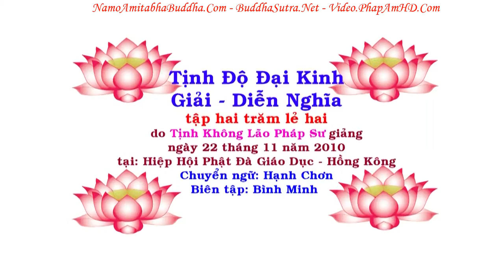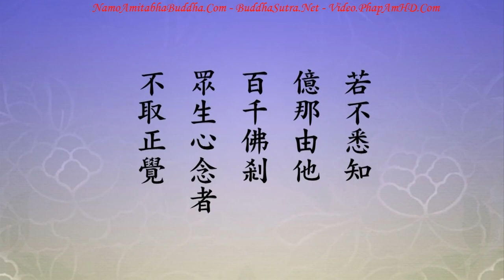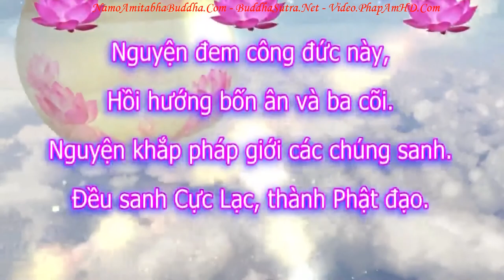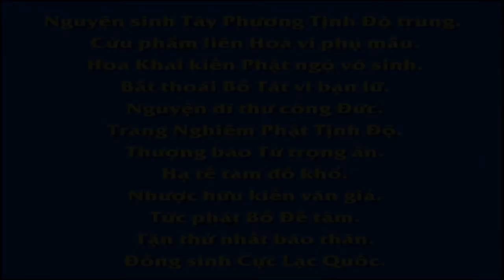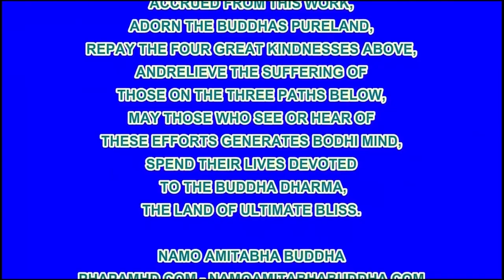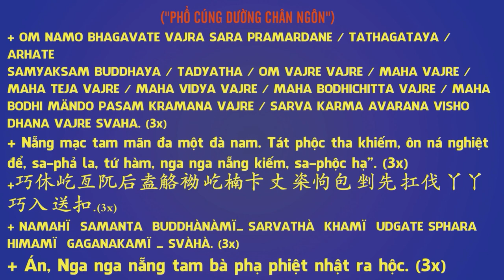TẬP 202, Mỗi Ngày Có Bao Nhiêu Người Vãng Sanh Về Thế Giới Tây Phương Cực Lạc, Tịnh Độ Đại Kinh Giải